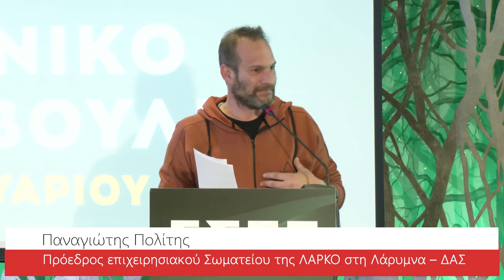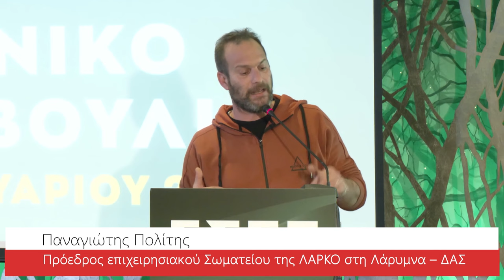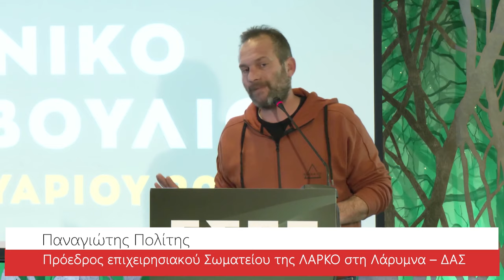Η τοποθέτηση του Π. Πολίτη στο Γενικό Συμβούλιο της ΓΣΕΕ